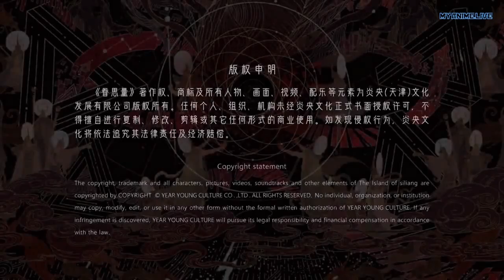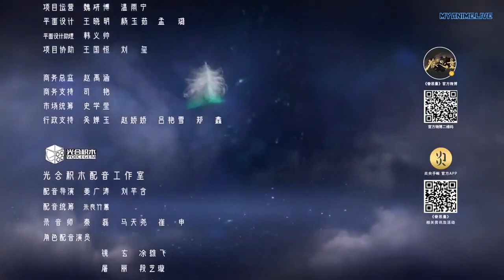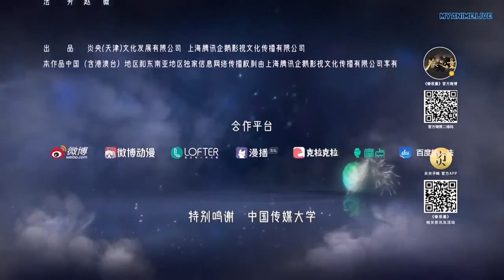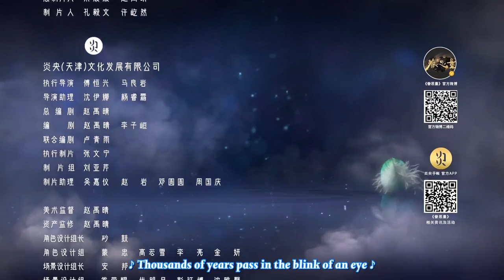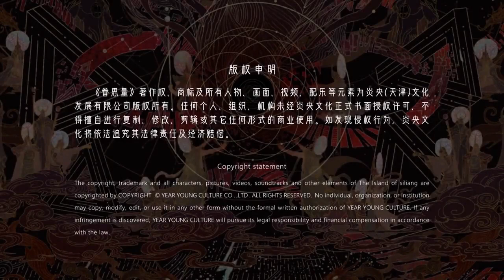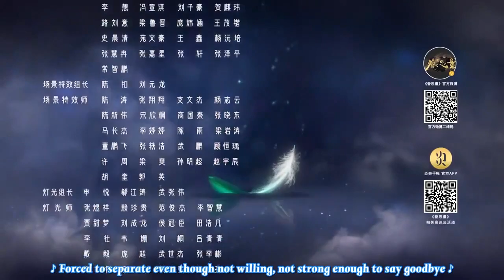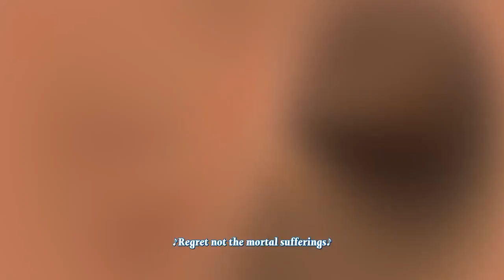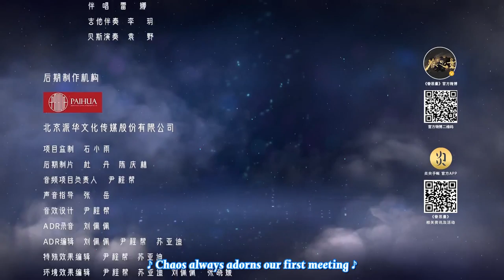ENG SUB | Juan Siliang | Episode 11-15 | EP 11-15 Full Version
ENG SUB | Juan Siliang | Episode 6-10 | EP 6-10 Full Version

Type: ONA

Plot Summary: A stubborn girl on a mysterious island, her dreams of becoming a martial artist, and her complicated love story.

Released: 2021

Status: Completed

Other name: 眷思量

chinese anime,
wetv animation,
wetv,
we tv anime,
weTV,
Tencent Video,
chinese drama,
anime,
animation,
tencent video,
tencent animation,
action animation,
the island of siliang,
donghua,
chinese animation,
Juan Siliang,
the island of siliang season 2,
the island of siliang amv,
juan siliang,
chinese animation movie,
chinese animation movies,
chinese anime,
眷思量,
Tencent Penguin Pictures,
Year Young Culture,
donghua world,
donghua anime,
donghua aniation,
donghua series,
donghua eng dub,
donghua eng sub,
donghua indo sub,